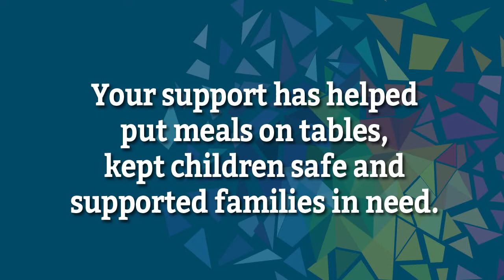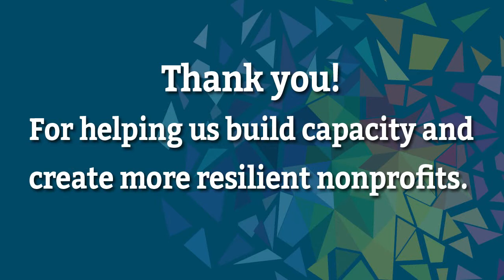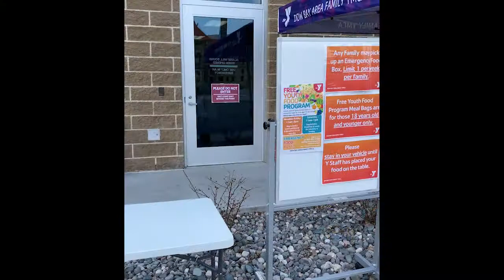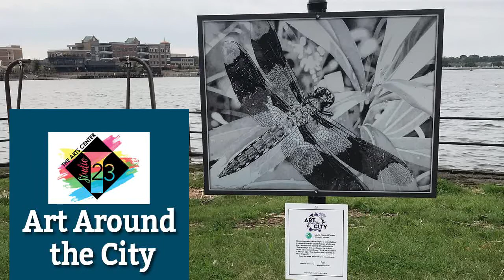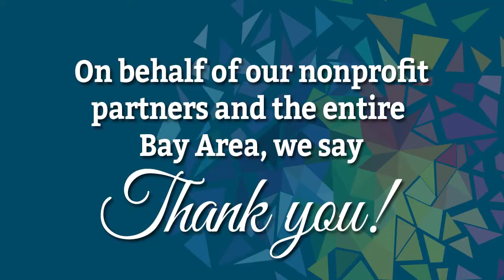Now More Than Ever - THANK YOU!